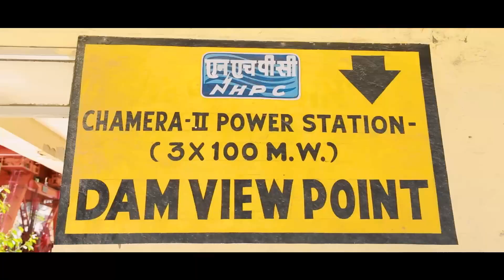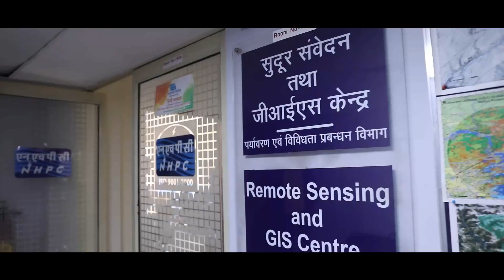NHPC Corporate Film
NHPC Limited is a Government of India Enterprise with capabilities to manage hydropower projects from concept to commissioning, driving the India's renewable energy mission. NHPC's total installed capacity is 7144.20 MW (including Hydro, Solar & Wind Power). NHPC is presently engaged in the construction of projects aggregating to a total installed capacity of 10402.70 MW. NHPC, along with its Joint Venture and Subsidiary companies, is, marking a significant stride towards clean energy targets set by the Government of India. NHPC’s share in under construction projects is about 60% in India.

With ambitious goals to reach 23,000 MW by 2032 and 50,000 MW by 2047, NHPC is set to become one of the top ten hydropower companies of the world. NHPC leverages its project designing and execution ability to offer world-class consultancy services in the area of hydropower development.

NHPC operates as a  100% green energy company, aligning with India's vision for net-zero emissions by 2070, demonstrating its unwavering commitment to environmental responsibility.With an authorized share capital exceeding 1,600 Million Euros and a robust asset base of 8648 Million Euros, NHPC stands as a financially stable entity poised to lead India's clean energy revolution.